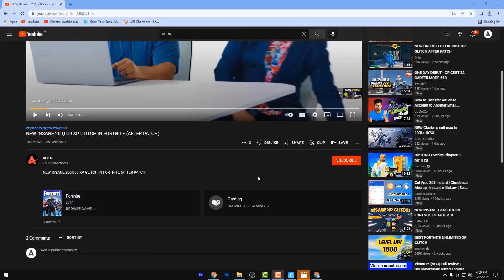New INSANE AFK XP GLITCH in Fortnite Chapter 3 MAP CODE (1,000,000 XP PER MINUTE)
Experience tip
Xp trick
Infinite experience
Experience bug
Fortnite xp bug
Exp bug
Xp bug
xp trick
bug xp
glich xp